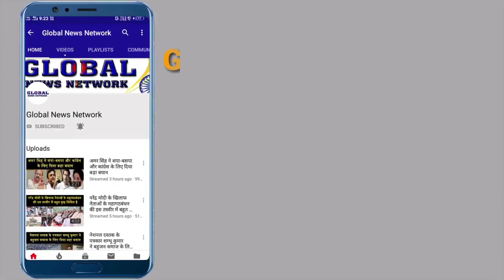देखिये किन बहुजनों पार्टियों ने किसके खिलाफ बनाया गठबंधन?GlobalNewsNetwork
देखिये किन बहुजनों पार्टियों ने मायावती के खिलाफ बनाया गठबंधन?GlobalNewsNetwork